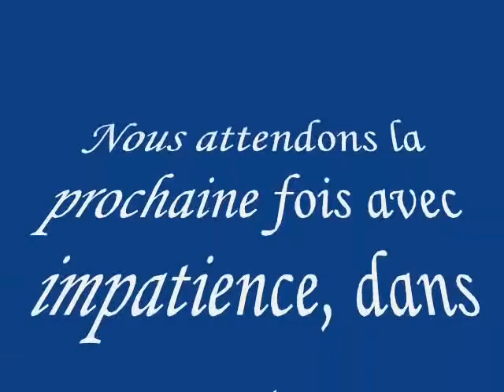Cata-Folk-Noz à Auvers !!!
1er Cata-Folk-Noz (bal folk/breton/med) dans les carrières d'Auvers-sur-Oise (95), organisé par Yann "Jésus"